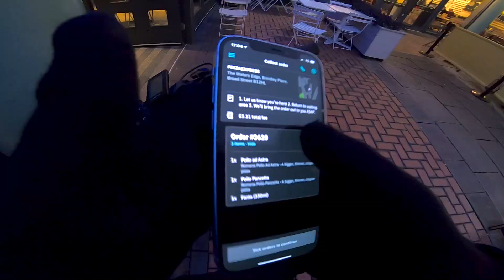VOLTAMOS COM OS VIDEOS DE DELIVERY NA INGLATERRA!!!!!!!